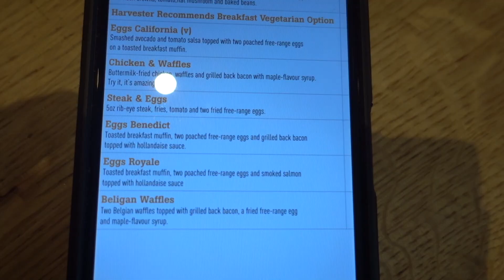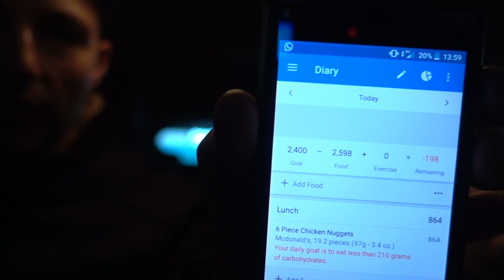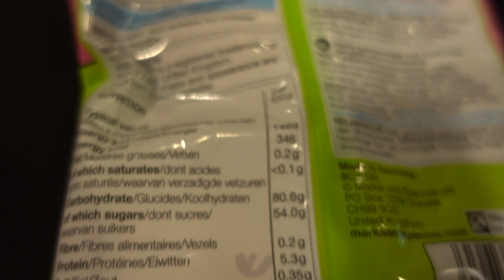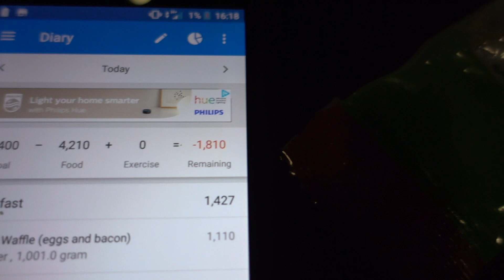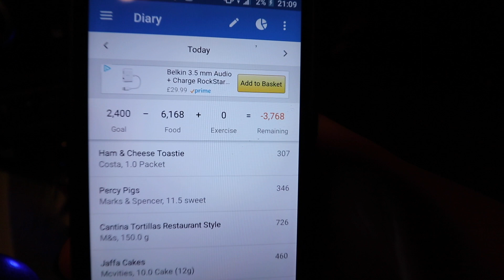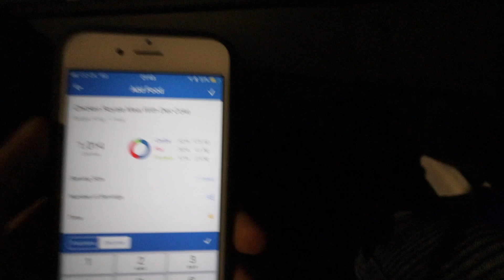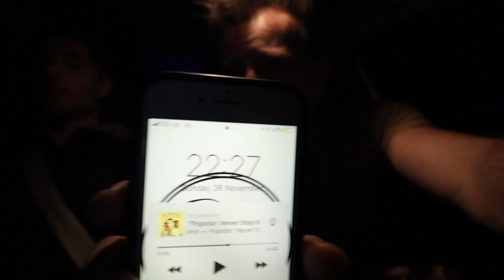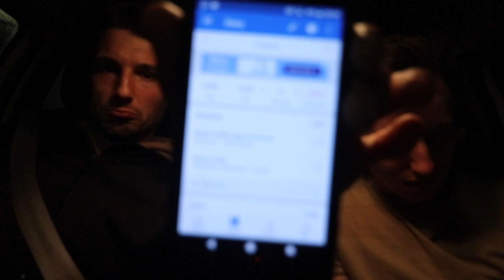Pole Bros 10K Calorie Challenge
24 hours, 10,000 calories! Can we do it? Only one way to find out!